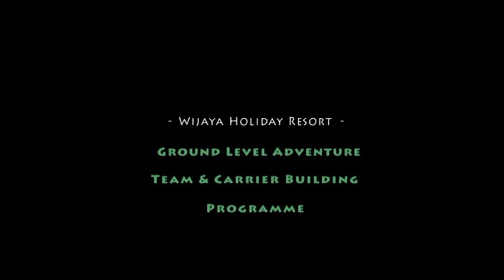Wijaya Holiday Resort Adventure PARK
How to stay competitive, learn to work in a team practical way, giving it a break and have the energy converted in to synergy with you own group and make it a team for the individual success and company success. we extend our hand and invite you to have a great team building program with us and make you learn to run faster even to stay same and run smarter to overcome day today issues at work. home or in life general -change the way you see life